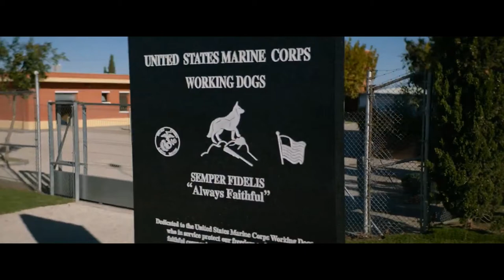megan leavey (2017) - megan meets rex